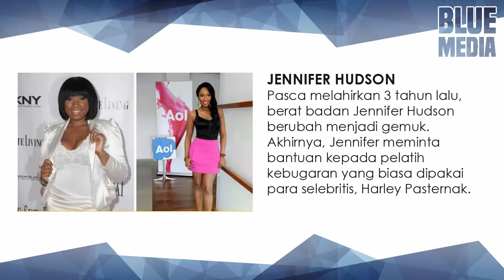WOW BEDA BANGET! 5 Selebriti Gemuk Kini Menjadi Langsing!